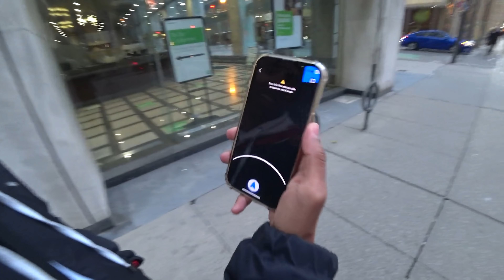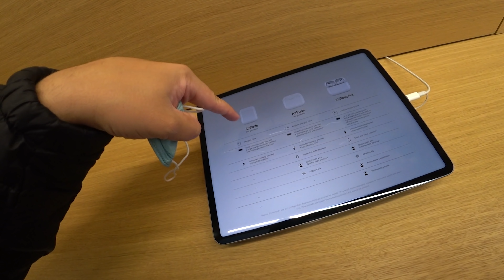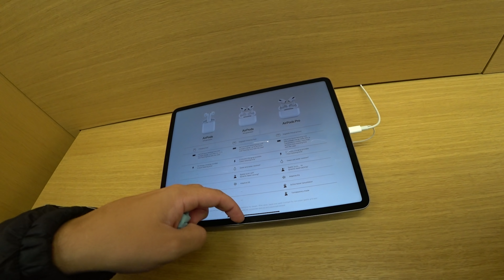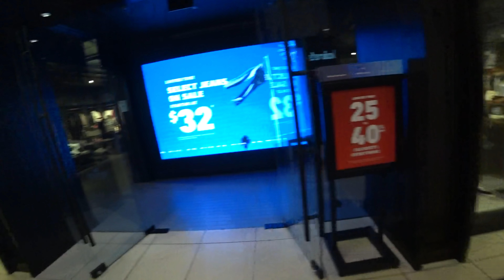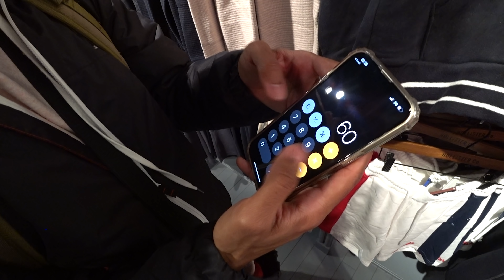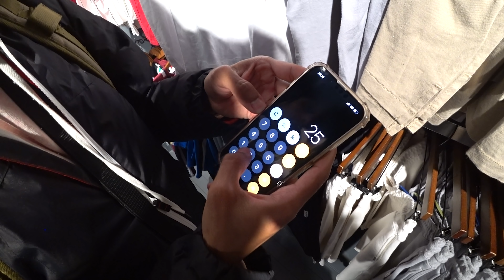Eu estava com muita saudades disso! ‹ EduKof ›